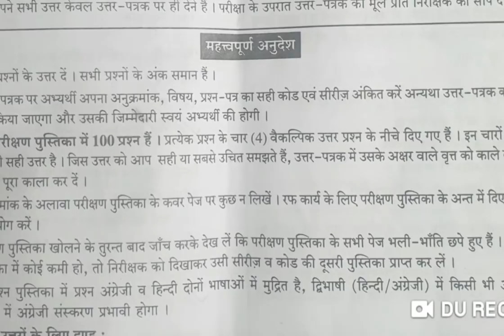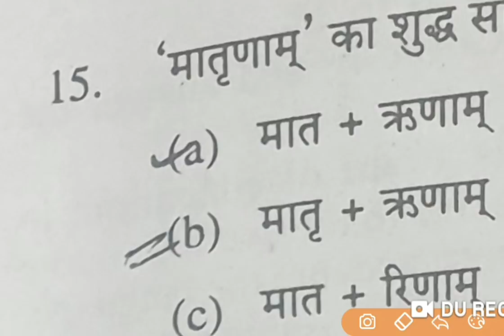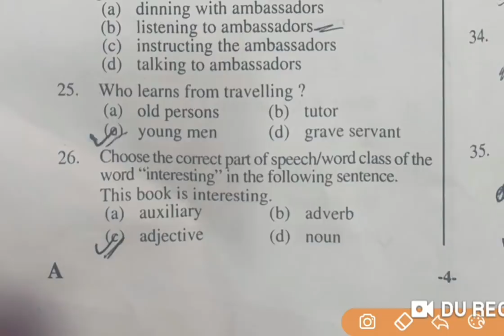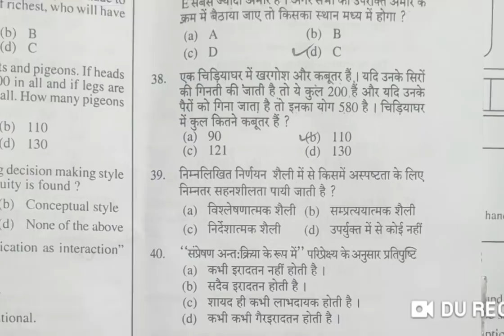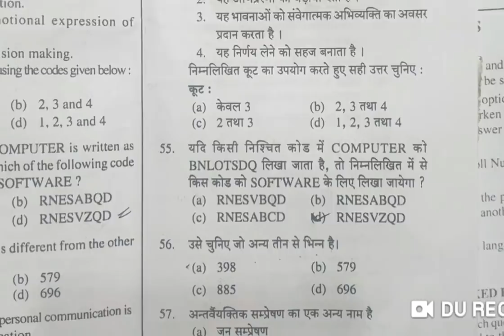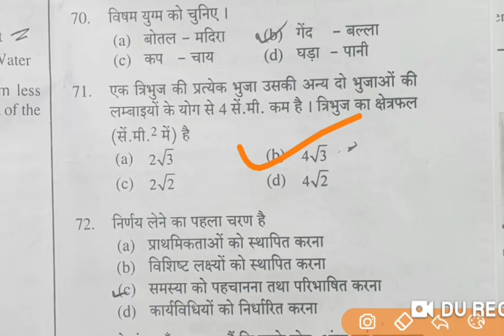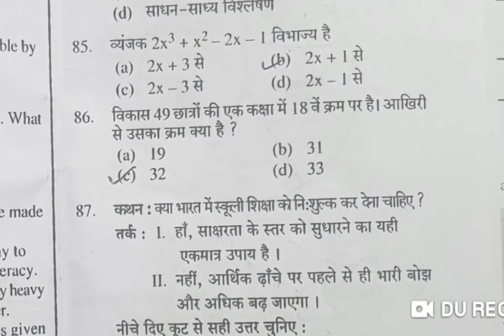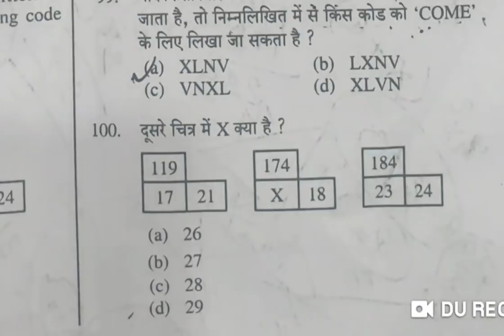PCS PRE 2019 full solved PAPER full answer key SECOND PAPER first PAPER csat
PCS PRE answer key